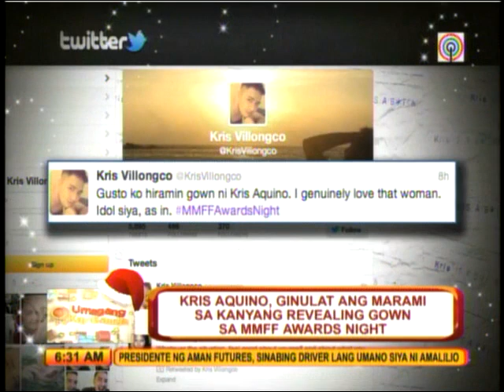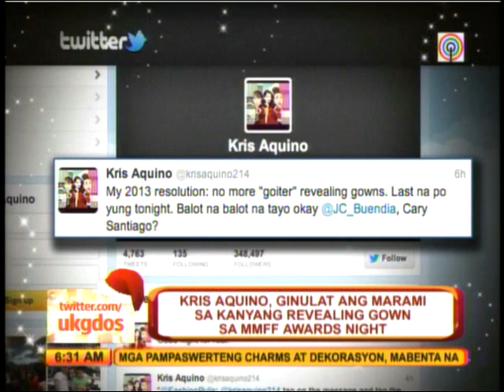UKG: Kris wows public with revealing gown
Actress-host Kris Aquino was the talk of the town during the 38th Metro Manila Film Festival awards night because of her revealing gown. Aquino and KC Concepcion hosted the awarding ceremony at the Meralco Theater in Ortigas. The actress also stars in one of the competing entries, "Sisterakas", along with Vice Ganda and Ai Ai delas Alas. According to Aquino her cleavage-baring dress was designed by Cary Santiago.